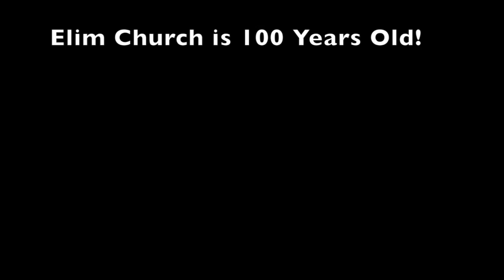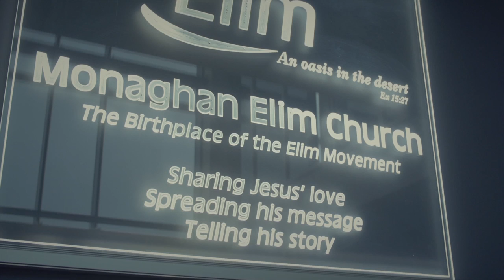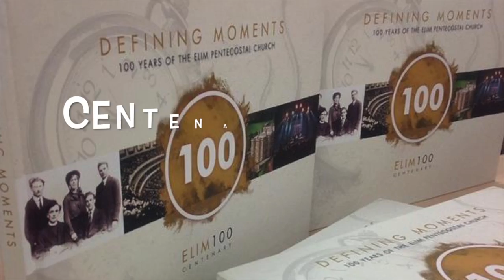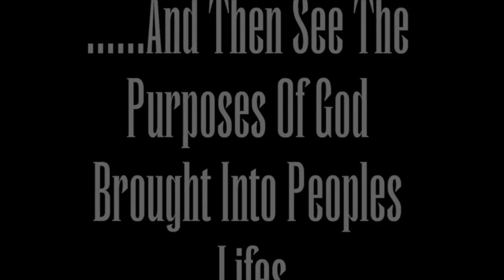O News 25th January 2015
This video is about O News 25th January 2015